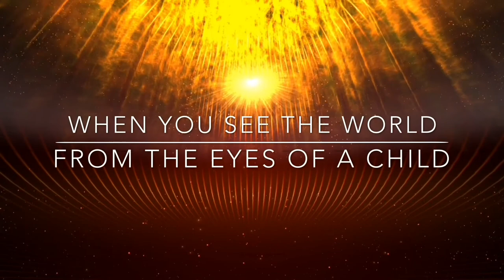GET TO KNOW YOU DAY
The staff and students of Parkfield Junior School had their very first GET TO KNOW YOU DAY!  What a great way to kick off the new school year!  Building a sense of community!  It was a great day!